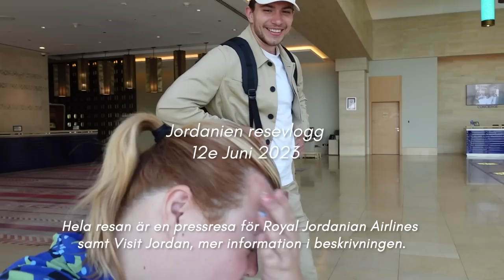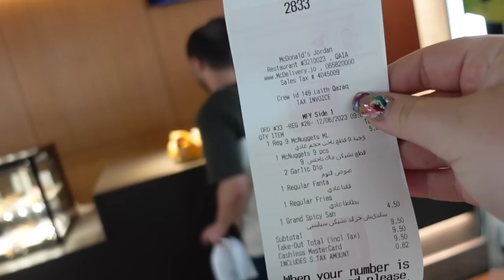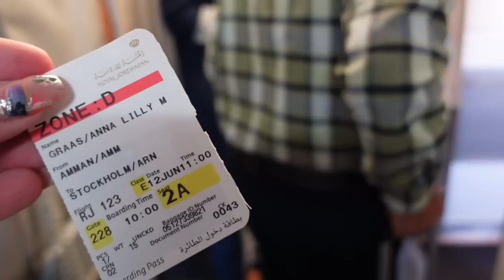VI ÅKER HEM FRÅN JORDANIEN - Resevlogg #8 Jordanien 2023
Hela resan är en pressresa tillsammans med Royal Jordanien Airlines och Visit Jordan, jag har betalt delvis resan helt själv samt skattar enligt konstens alla regler. Inga åsikter är kontrakts-bundna och det finns inget krav eller ens framfört önskemål att jag skulle vlogga under resan.

Vår fantastiska guide Fadi som var oss hela resan, behöver ni en guide i Jordanien så är Fadi givet

Andra deltagare på resan om ni är nyfikna på deras tankar eller fantastiska konton:
Ahmad som jobbar för Aktarr.se

♥ Produkter jag nämnt i videon (alla länkar är Reklamlänkar):
Packkuberna är från organista men liknande finns här